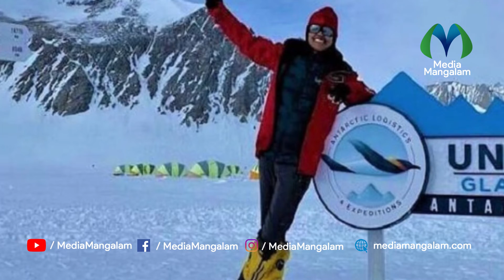ആറു ഭൂഖണ്ഡങ്ങളിലെ ആറു കൊടുമുടികള്‍ കാല്‍കീഴാക്കി 18 വയസുകാരി പൂര്‍ണ; സ്വന്തമാക്കിയത് റിക്കാര്‍ഡ്